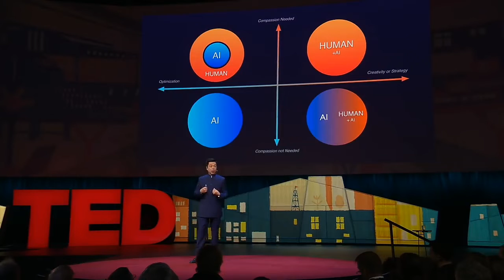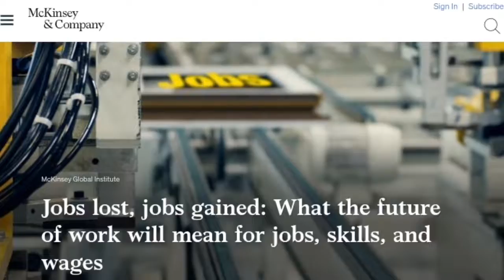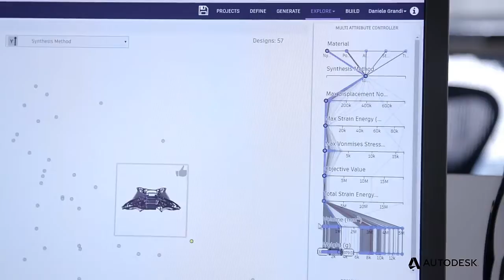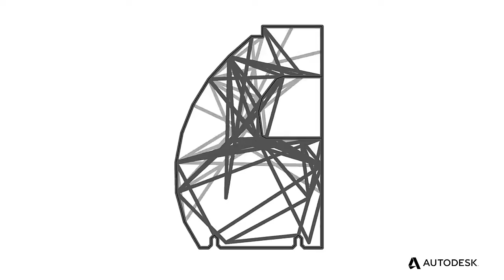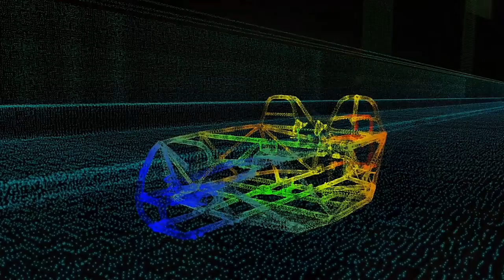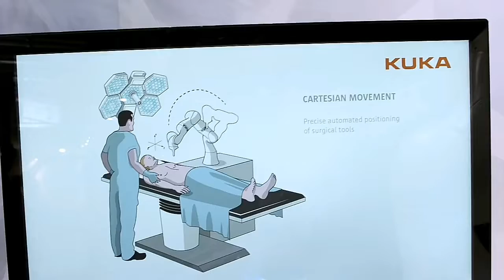Is AI the biggest gift to Humanity?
AI is changing the way the world works. AI is bringing noticeable changes in society and the future will be more vivid. In this video, I explained how AI is a gift to humanity. Here I only covered the bright sides to explain why AI is such a big deal.